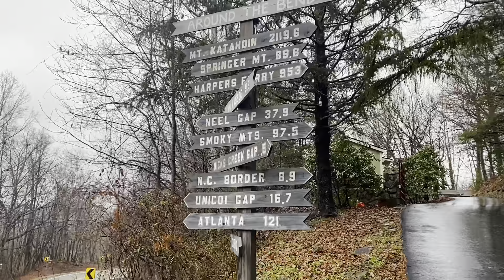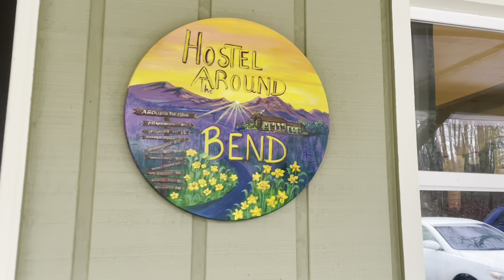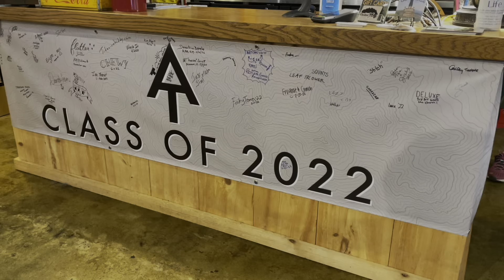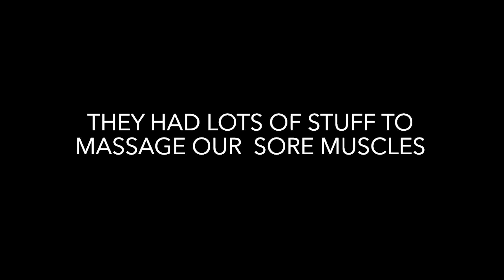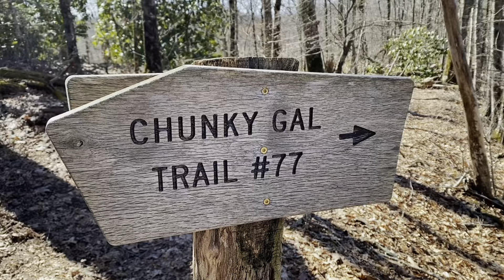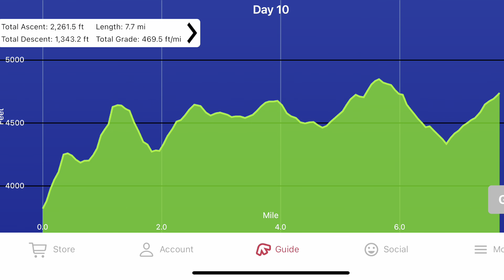Appalachian Trail 2022- “Episode 3” (Hostel Around the Bend, first state line, Standing Indian)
Episode 3 of our 2022 Appalachian Trail thru hike. Days 8-11!